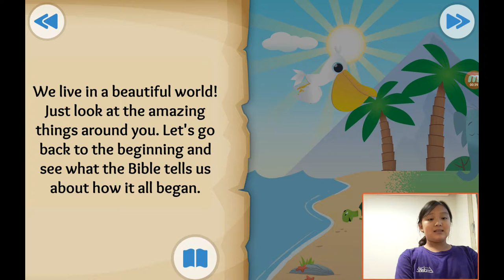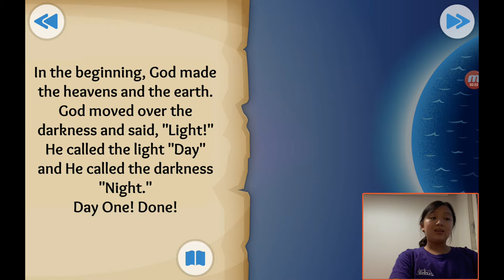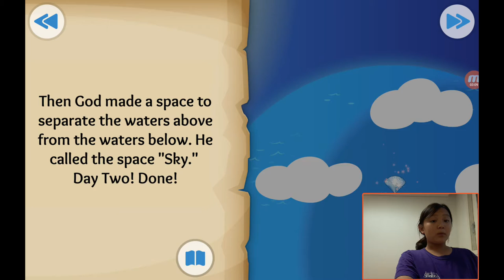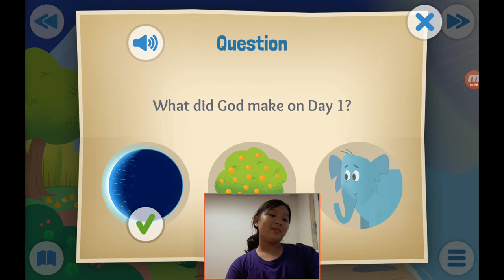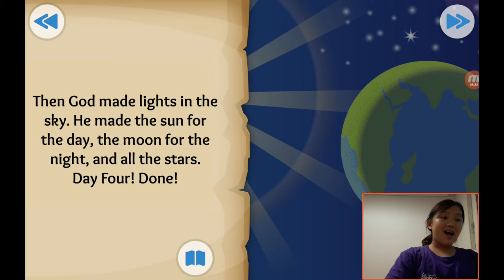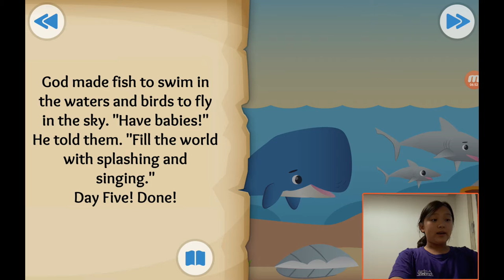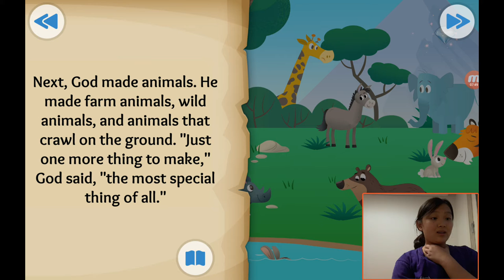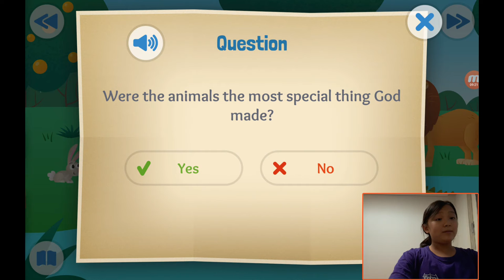‹Kids›Grace：성경이야기 20191005, 태초에 하나님이 천지를 창조하셨어요 (임시)